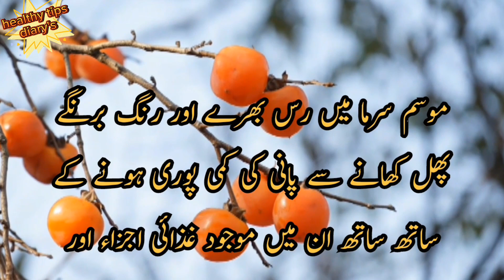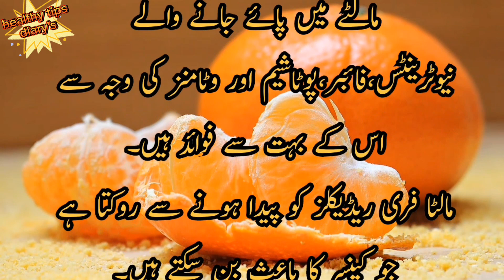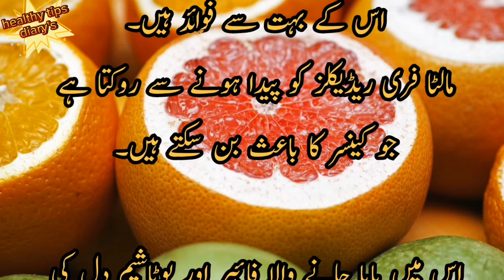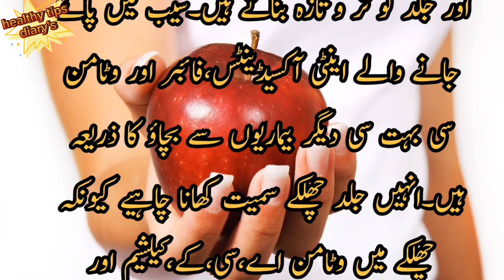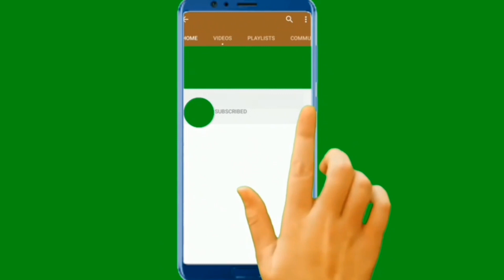4 Way To Boost Your Immunity💪 |Winter fruits 😋|healthy foods|Healthy tips diary's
4 Way To Boost Your Immunity💪 |Winter fruits 😋|healthy foods|Healthy tips diary's

Today, we will unveil the winter fruits that boost immunity during the cold season. So, let's dive into the world of seasonal winter fruits that provide a power-packed dose of nutrients.
First on our list is the "orange." While oranges contain vitamin C, which supports the immune system, a balanced diet with a variety of nutrients is crucial for overall immune health. Eating a diverse range of fruits, vegetables, and maintaining a healthy lifestyle contribute to a robust immune system.
Next up, While apples contain vitamins and antioxidants that support overall health, it's important to note that no single food can "boost" immunity on its own. A balanced diet, exercise, and good sleep contribute to a healthy immune system.
Now, let's talk about the "pomegranate." Bursting with antioxidants, this ruby-red fruit boosts immunity by warding off infections. Its anti-inflammatory properties help combat winter ailments and maintain a healthy heart.
And last but not least, we have the "persimmon." This bright orange fruit is a great source of vitamin A and C, which strengthen our immune system. It also provides a good dose of fiber, aiding in digestion during the colder months.
These winter fruits not only keep us healthy but also delight our taste buds with their refreshing flavors. So, make sure to include them in your diet and enjoy their amazing benefits throughout the chilly season!

Healthy tips diary's
immune system
how to boost immunity
immunity
immunity boosting foods
boost immunity
immunity boosting fruits in tamil immunity boosting fruits north indian
naturally
immune boosting foods
how to boost immunity naturally
how to increase immunity power
foods for immune system
foods to boost immune system
immune system boost
boost immune system food
foods to boost immunity
immune
home remedies
natural remedies
immunity booster drink
immunity booster
how to boost your immune system
health
how to boost immunity power naturally
5 ways to boost immunity
improve immunity
how to boost immunity power
foods to improve immunity
immunity drink
Top 15 Foods To Boost Your Immunity
top 10 foods to boost immunity
food for immunity boost
immunity boosting foods
natural immunity booster
10 ways to boost immunity
5 ways to boost immunity
15 foods for immunity boost
medinaz
best lifestyle for healthy lif
daily foods
all health care tips
healthy lifestyle tips
healthy lifestyle food
healthy and tasty food recipes
healthy snacks
health facts
nutrition tips
daily medicine knowledge
beauty tips in urdu
beat health tips

video tag's:-
immune,home remedies,natural remedies,immunity booster drink,immunity booster,how to boost your immune system,health,how to boost immunity power naturally,5 ways to boost immunity,improve immunity,how to boost immunity power,foods to improve immunity,immunity drink,Top 15 Foods